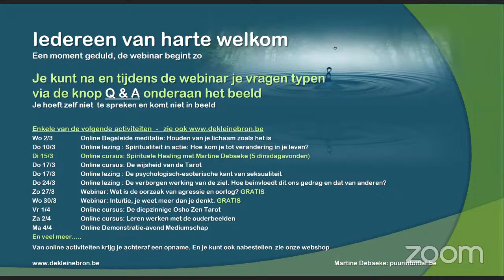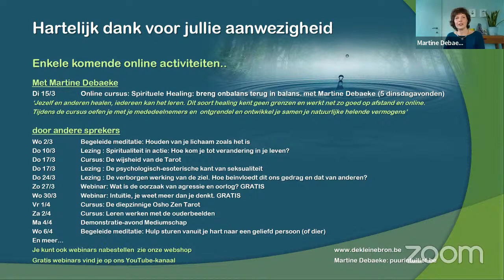Gratis Q&A: Hoe maak je contact met je overledenen? Met Martine Debaeke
Namasté!